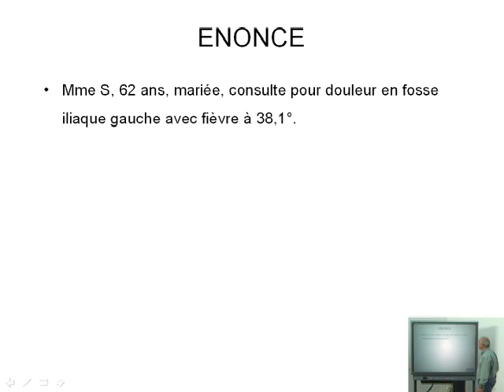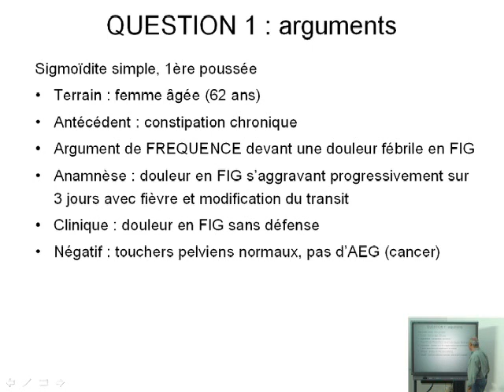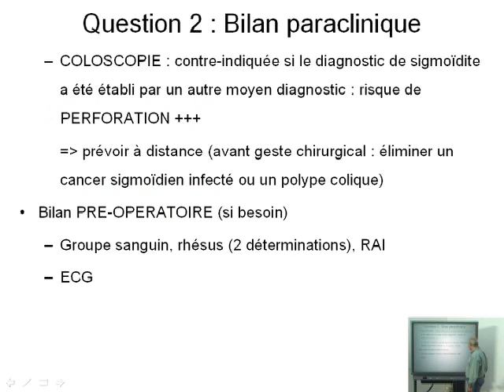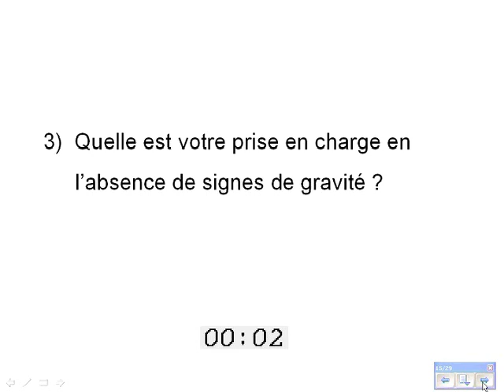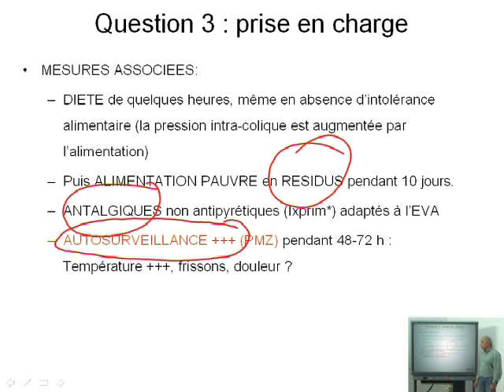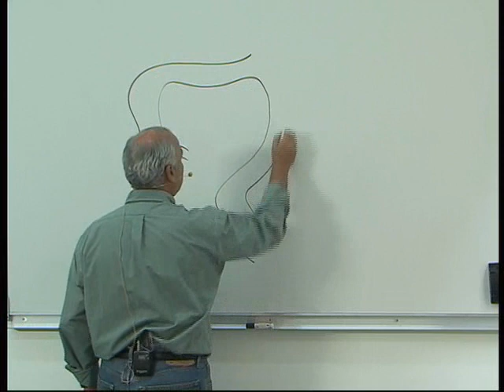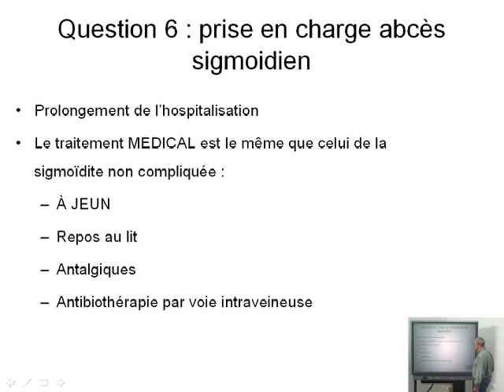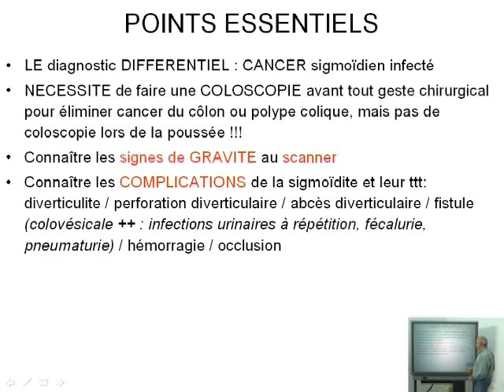Dossier PAE - Chirurgie Digestive 06